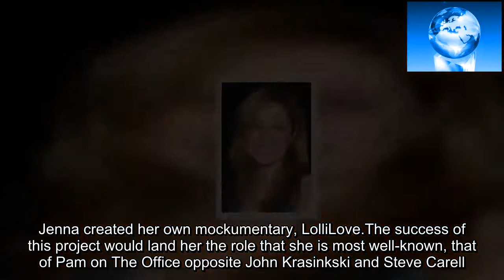Jenna Fischer – Hollywood Life